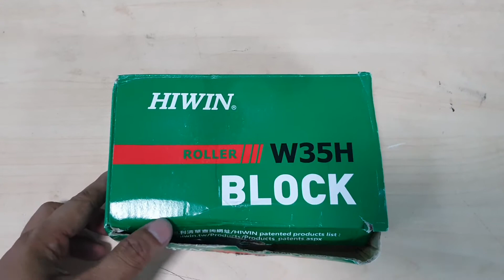Đánh giá con trượt đũa ( bi con lăn ) RGW35 CNC3DS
RGW là dòng bi con lăn chịu tải lớn được sử dụng nhiều trong máy cnc công nghiệp do CNC3DS cung cấp
- Địa chỉ : Lô B1 đường Bùi Quang Dũng , P tiền phong, Tp Thái Bình

Linh Kiện CNC và máy CNC mini